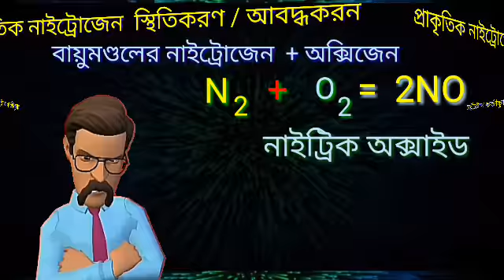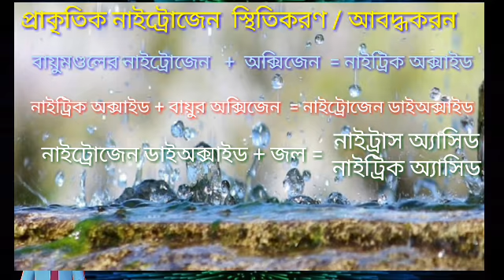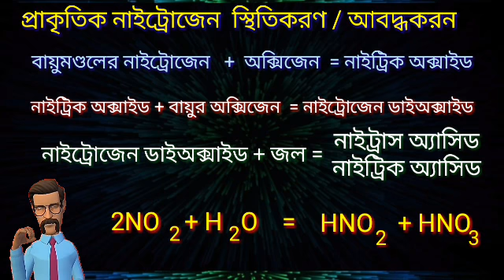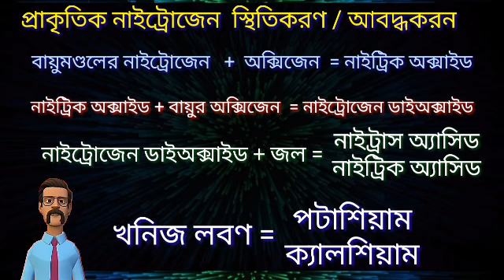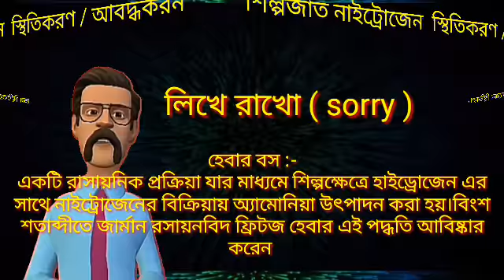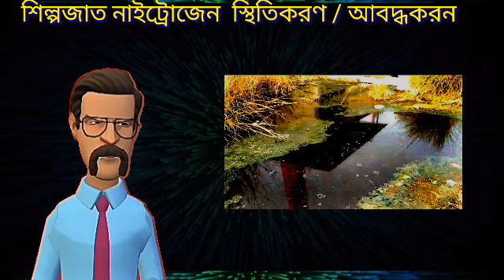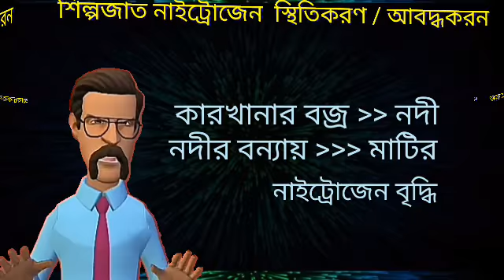নাইট্রোজেন চক্র Nitrogen Cycle) class 10 Life science/জীবন বিজ্ঞান chapter 5 (Wbbse madhyamik 2024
নাইট্রোজেন চক্র / Nitrogen Cycle) class 10 Life science/জীবন বিজ্ঞান chapter 5 (Wbbse madhyamik) Easy to learn. Question and answer

দশম শ্রেণীর /  জীবন বিজ্ঞান / সাজেশন | WBBSE Class 10th  life science Suggestion

Madhyamik Life Science Suggestion(2024)|মাধ্যমিক ২০২৪ জীবন বিজ্ঞান সাজেশন| দশম শ্রেণির জীবন বিজ্ঞানের গুরুত্বপূর্ণ প্রশ্ন উত্তর

দশম শ্রেণীর / ইতিহাস ও জীবন বিজ্ঞান / সাজেশন | WBBSE Class 10th History and life science Suggestionদশম শ্রেণীর / ইতিহাস ও জীবন বিজ্ঞান / সাজেশন | WBBSE Class 10th History and life science Suggestion

🔥Life science / জীবন বিজ্ঞান Playlist history 👉👇

🔥🔥🔥🔥 জীবনে বিজ্ঞান 💯 🔥🔥🔥🔥

🌍🌍 জীবন বিজ্ঞান অঙ্কন 👉👇🔥🔥🔥🔥

জীবন বিজ্ঞান 👉👇
Nitrogen cycle 👇

Madhyamik life science Suggestion 2024 | মাধ্যমিক জীবন বিজ্ঞান সাজেশন ২০২৪

মাধ্যমিক জীবন বিজ্ঞান সাজেশন 2024 | মাধ্যমিক জীবন বিজ্ঞান সাজেশন 2024 pdf
মাধ্যমিক জীবন বিজ্ঞান সাজেশন 2024 pdf
Madhyamik Life Science Suggestion 2024
মাধ্যমিক জীবন বিজ্ঞান সাজেশন 2024 FAQ

Q: মাধ্যমিক জীবন বিজ্ঞান সাজেশন 2024 pdf কীভাবে ডাউনলোড করবো?

Q: মাধ্যমিক জীবন বিজ্ঞান সাজেশন 2024 pdf পেতে গেলে কি টাকা লাগবে?

জীবন বিজ্ঞান সাজেশন 2024: প্রিয় ছাত্র-ছাত্রী, প্রকাশিত হলো মাধ্যমিক জীবন বিজ্ঞান সাজেশন 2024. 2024 সালের মাধ্যমিক জীবন বিজ্ঞান সাজেশন প্রকাশ করা হলো আজকের এই পোস্টে। ডাউনলোড করুন “মাধ্যমিক জীবন বিজ্ঞান সাজেশন PDF“। মাধ্যমিক পরীক্ষার জীবন বিজ্ঞান বিষয়ের সিলেবাস অনুযায়ী এই সাজেশন প্রকাশ করা হয়েছে। Team MP_Easy to learn -র সম্পাদকীয় মণ্ডলী এই জীবন বিজ্ঞান সাজেশন 2024 PDF তৈরী করেছেন। এই জীবন বিজ্ঞান সাজেশনটি ২০২৪ মাধ্যমিক পরীক্ষার্থীদের জন্য খুবই উপকারী হবে। মাধ্যমিক পরীক্ষার নম্বর বিভাজন অনুযায়ী সাজেস্টিভ প্রশ্ন সাজানো হয়েছে এই মাধ্যমিক জীবন বিজ্ঞান সাজেশন PDF টিতে

মাধ্যমিক জীবন বিজ্ঞান প্রশ্ন উত্তর 2023
মাধ্যমিক জীবন বিজ্ঞান প্রশ্ন উত্তর 2022
মাধ্যমিক জীবন বিজ্ঞান প্রশ্ন উত্তর 2017
মাধ্যমিক জীবন বিজ্ঞান খাতা
মাধ্যমিক জীবন বিজ্ঞান সাজেশন
মাধ্যমিক জীবন বিজ্ঞান প্রশ্ন 2023
মাধ্যমিক জীবন বিজ্ঞান সিলেবাস
মাধ্যমিক জীবন বিজ্ঞান পঞ্চম অধ্যায়
madhyamik life science question 2023
madhyamik life science suggestion 2023
madhyamik life science question 2022
madhyamik life science suggestion 2024 mission success
madhyamik life science question 2024
madhyamik life science answer sheet
madhyamik life science suggestion
madhyamik life science khata
madhyamik life science question 2020